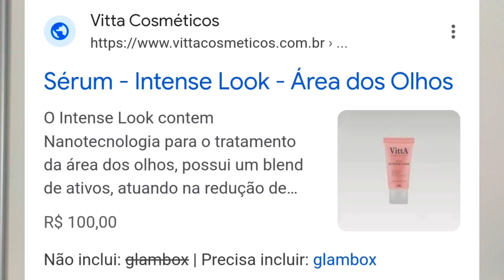PRODUTOS PARA A ÁREA DOS OLHOS | TRATAMENTO OLHEIRAS E RUGAS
Neste canal, você vai ver muitas resenhas em gerais, dicas de produtos, vlogs ...